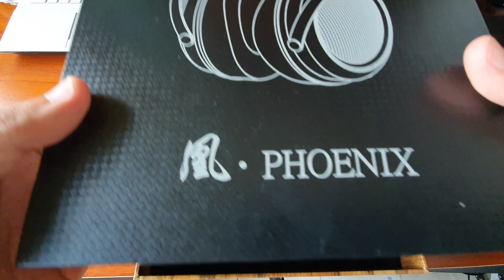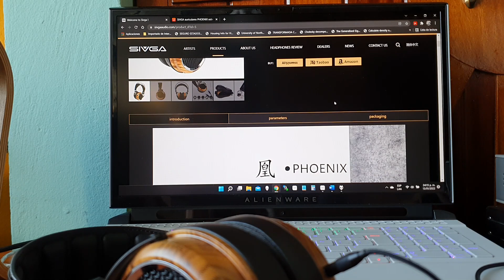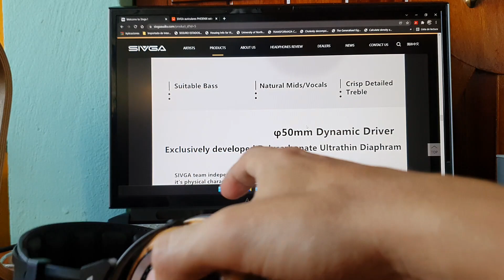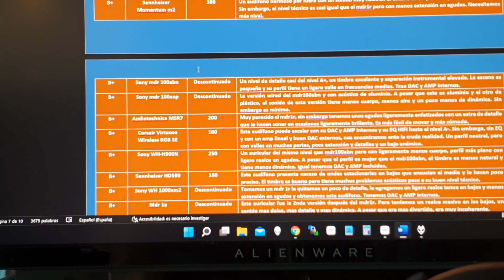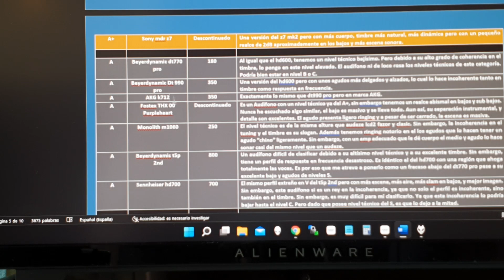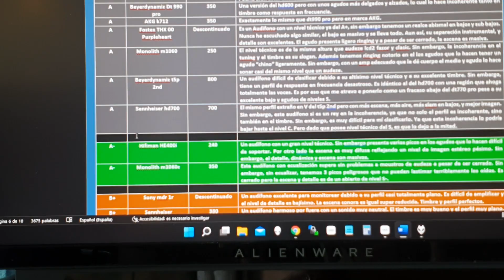Sivga Phoenix - Auriculares HiFi pequeños y elegantes